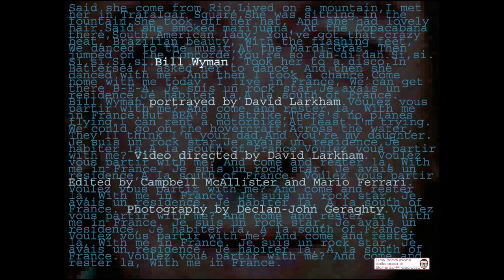Bill Wyman portrayed by David Larkham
I am doing a series of portraits of The Rolling Stones. As I worked on Bill Wyman’s painting, I photographed it at intervals over several months, and then edited it into a movie. The soundtrack is Bill's 1981 hit - 'Si, si, je suis un rock star'.